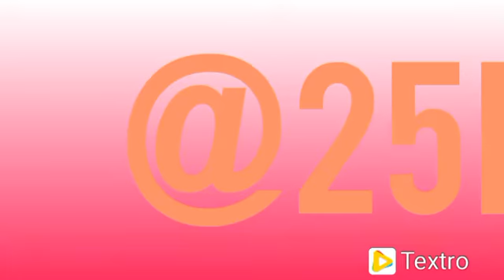The Bolses (feat. C. Puth of Cody Walker) - Young